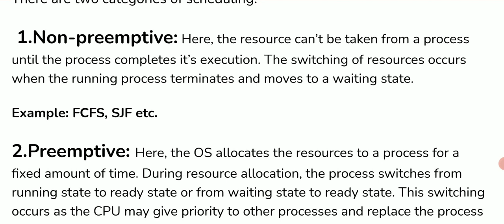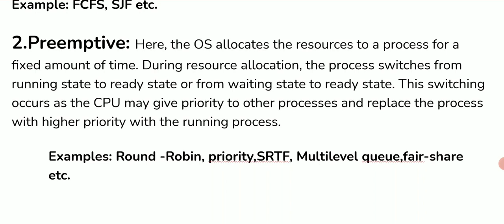Types of CPU Scheduling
preemptive and non-preemptive Scheduling